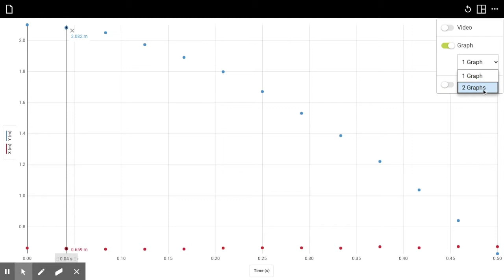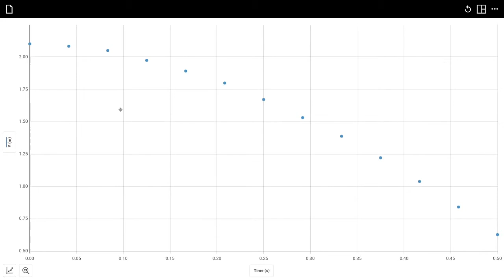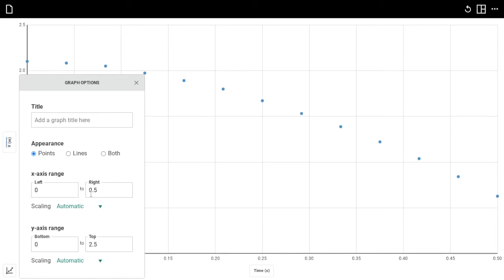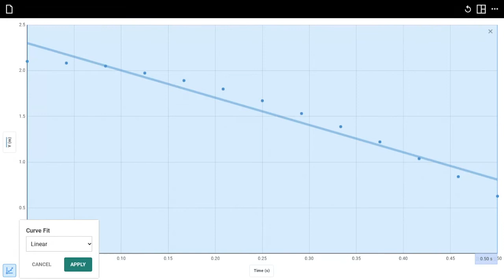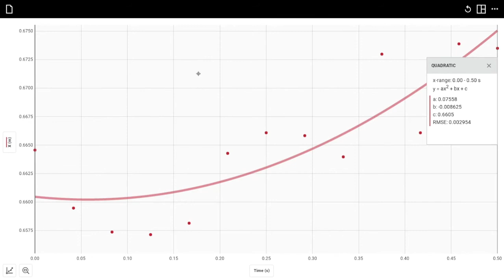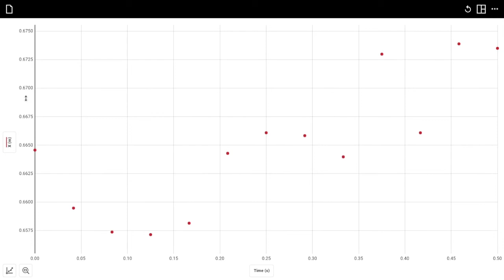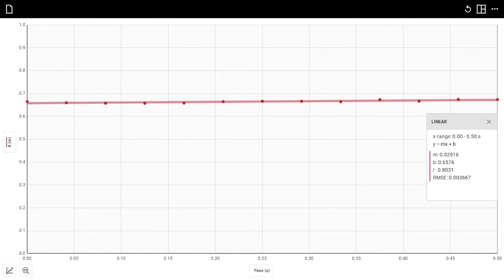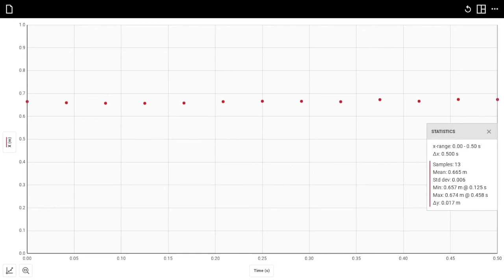Vernier Video Analysis App Tutorial, Part 2: How to Analyze Position vs. Time Graph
This video series presents a tutorial on how to use the new, web-based Vernier Video Analysis App to analyze motion in video clips. This is a powerful tool for physics teachers and students, and a great option for online or blended learning.